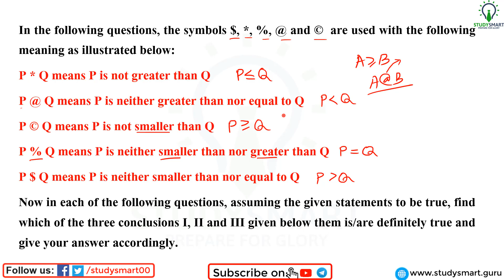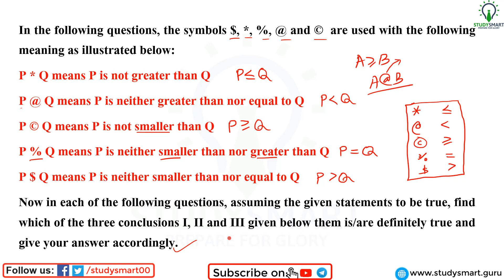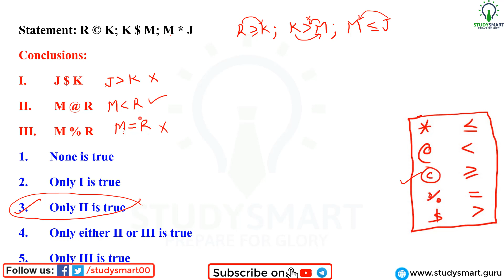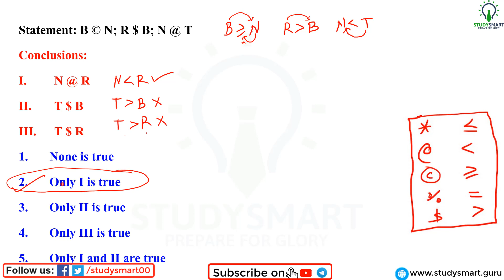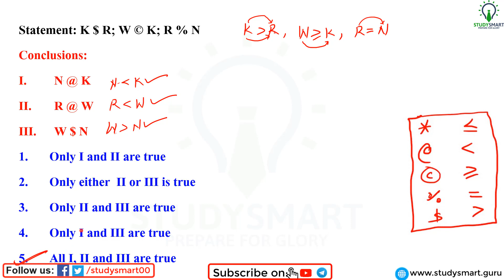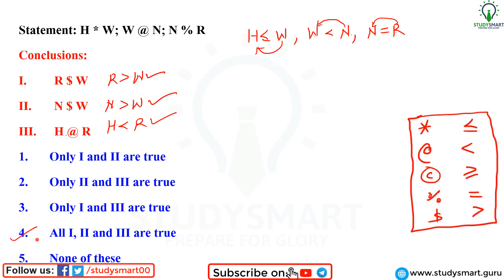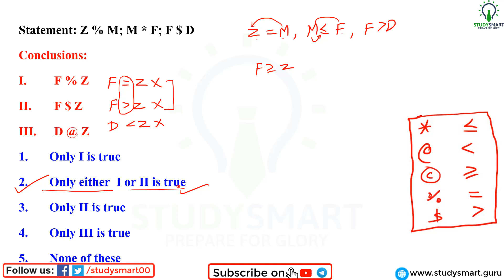Coded Inequalities in Reasoning Tricks For SBI PO , IBPS & SSC CGL [In Hindi] Part 4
Chandrahas